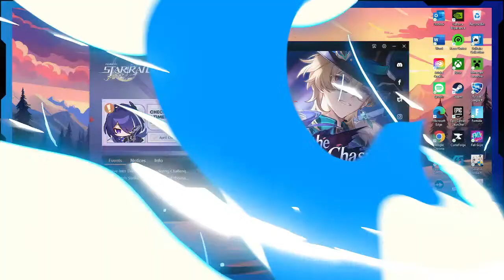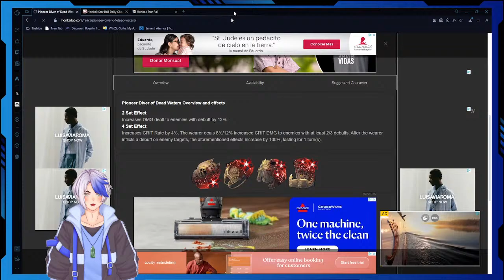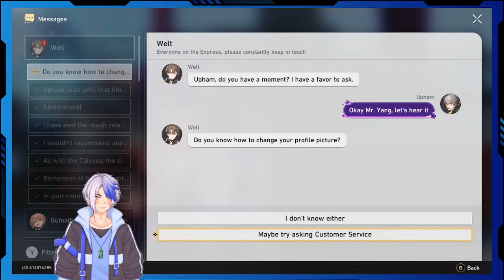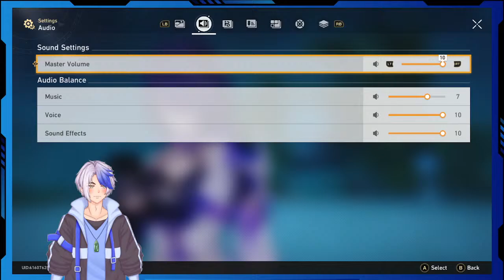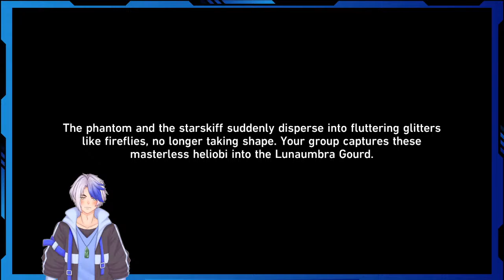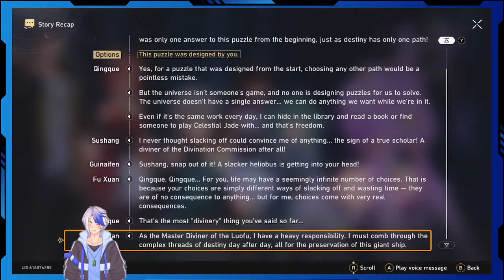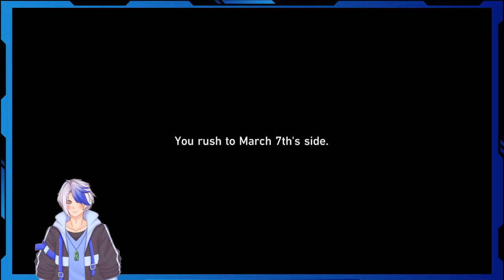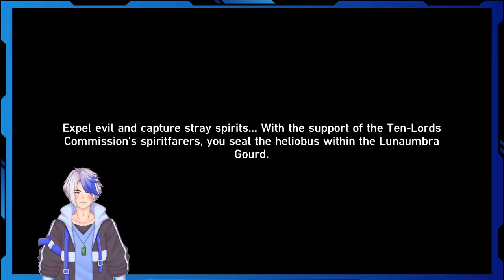Honkai Star Rail has Ghosts?!?!?!?. Prt. 2. Continue this bit.